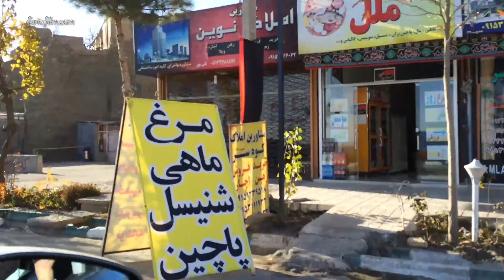20 Shandiz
Sahndiz-Mashhad